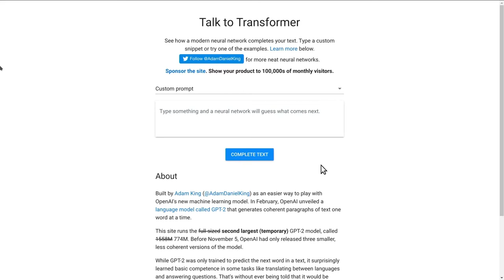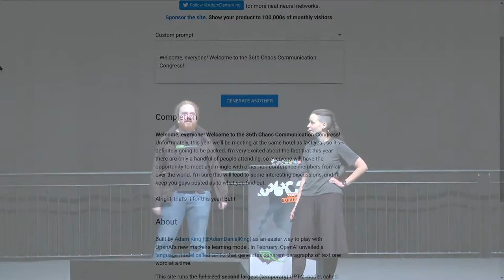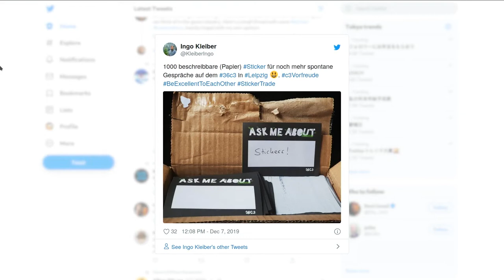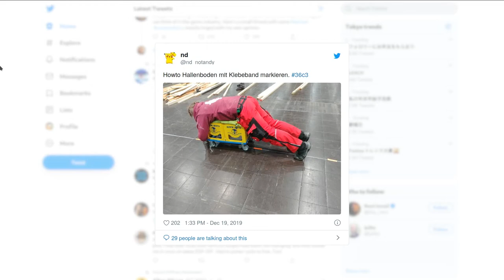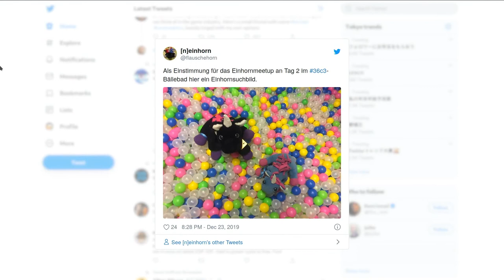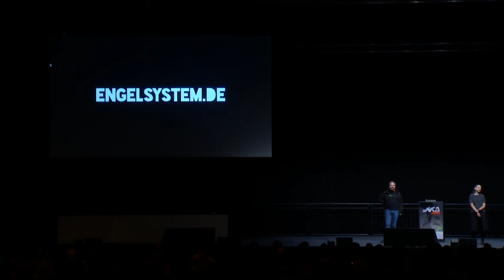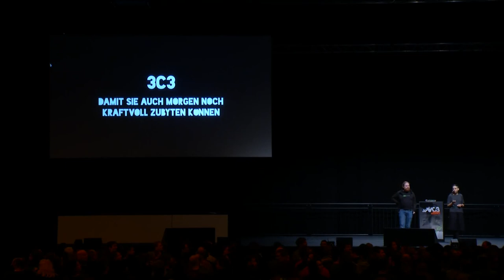36C3 - Opening Ceremony - traduction française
Welcome!

bleeptrack blinry